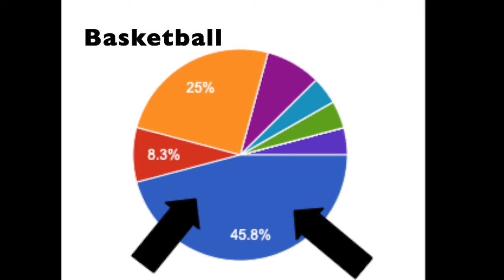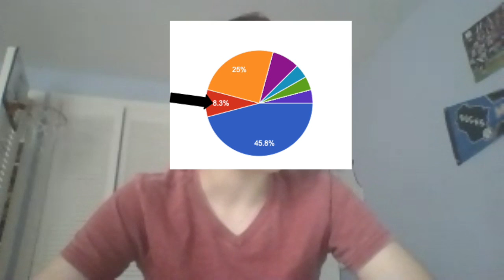2019-20 Shmooze News Ep. 2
Weekly MJDS News Updates presented by eighth grade